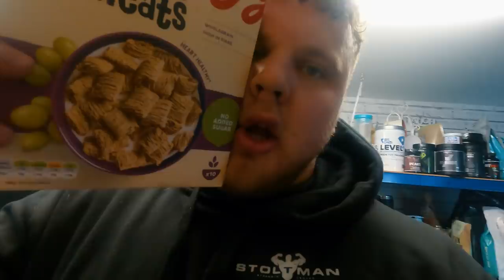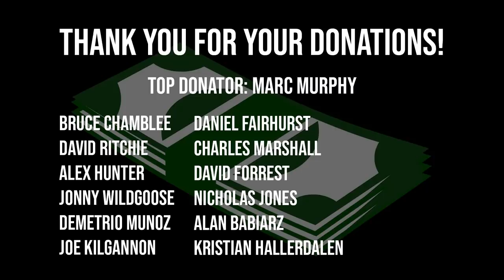Something Spicy is coming